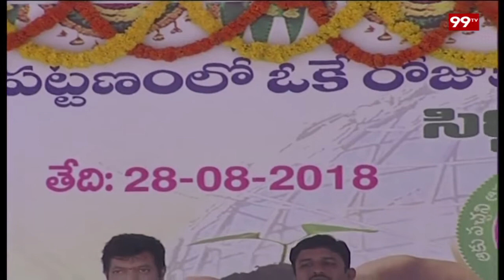Minister Jogu Ramanna Speech in Haritha Haram Program | Siddipet | 99TV Telugu